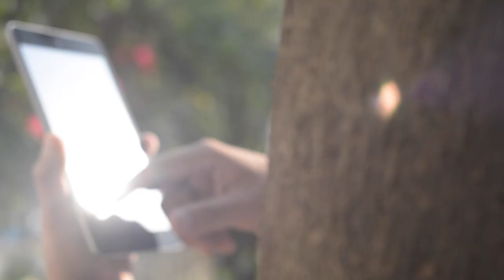Sony MDR-1R 2015 en el Mobile World Congress 2015!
Acompáñanos en el Mobile World Congress 2015!

Pudimos probar los Sony MDR-1R 2015 y estas son nuestras primeras opiniones!